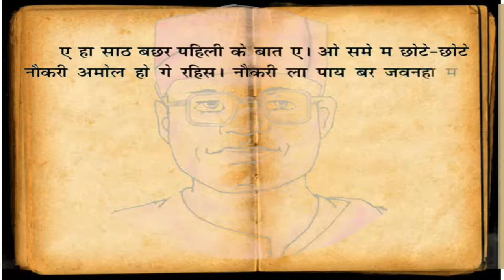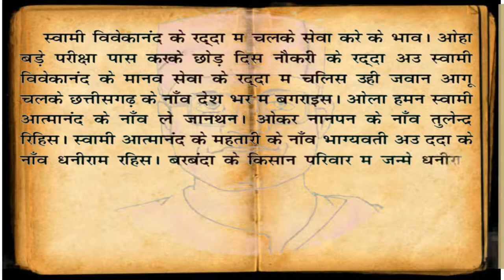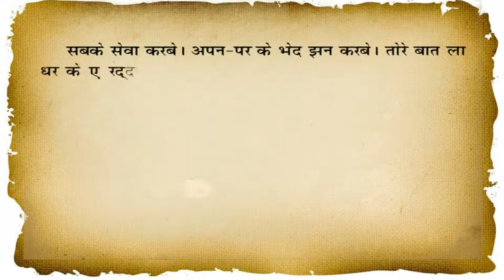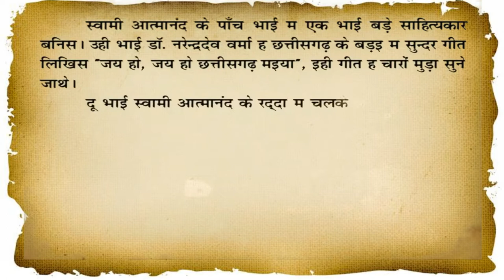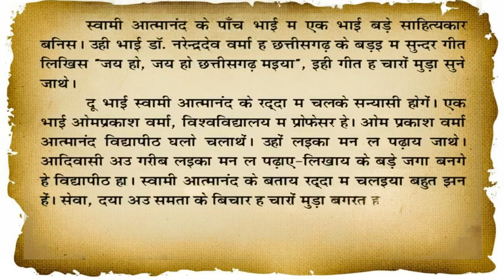SWAMI ATMANAND JI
SAGES